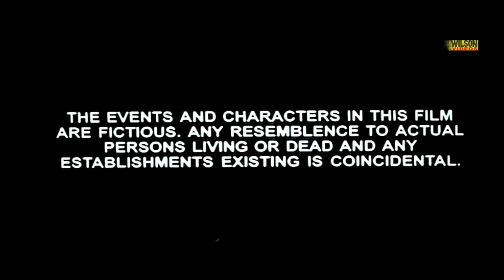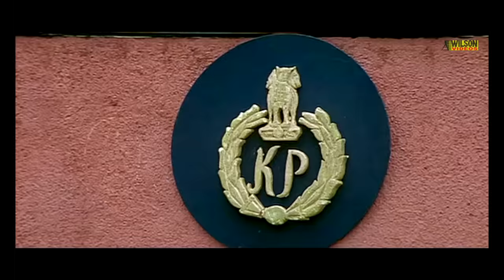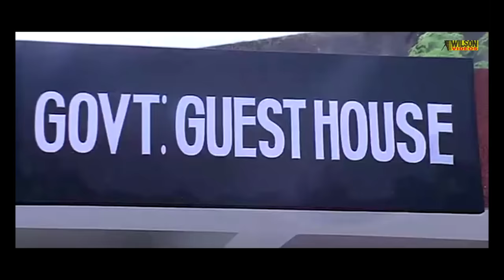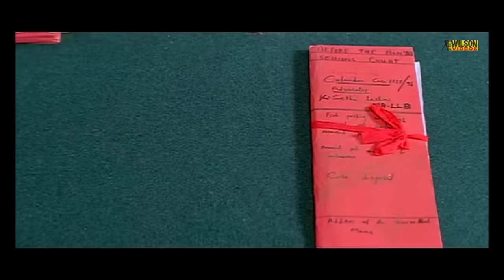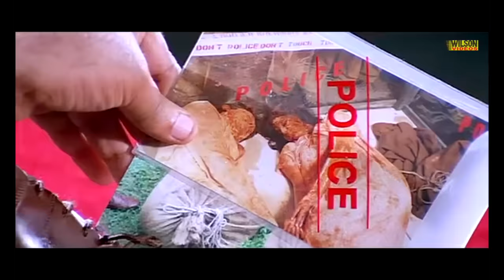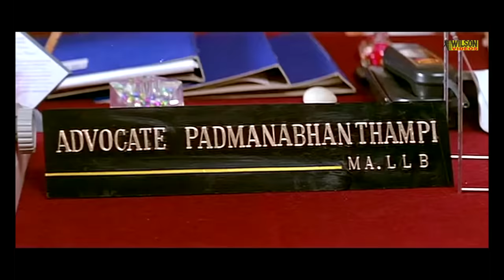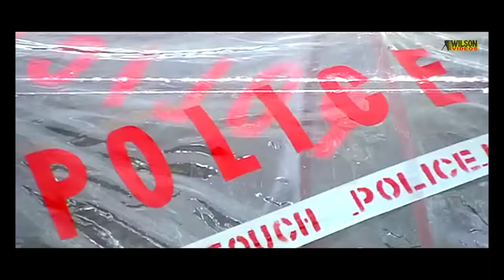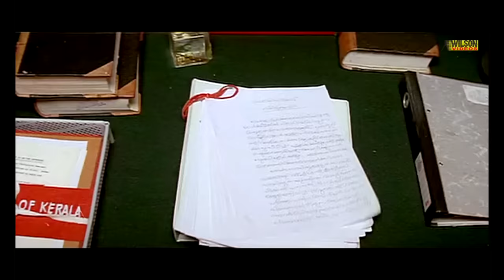Nariman Malayalam Full Movie | Action Movie | Suresh Gopi | Samyuktha Varma | HD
Film : Nariman
Direction: K. Madhu
Written : S. N. Swamy
Actor: Suresh Gopi
Actress: Samyuktha Varma
Lyrics: Shibu Chakravarthy
Producer: A Rajan
Video Rights: Wilson Audios & Videos